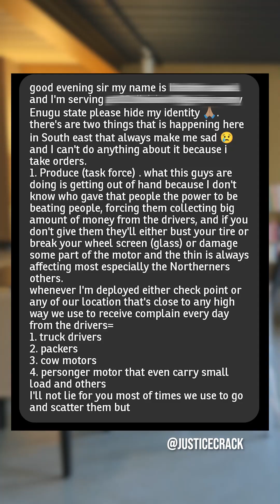His Excellency, Peter Mbah @pnmbah Please Help us stop those illegal tax forces in Enugu State